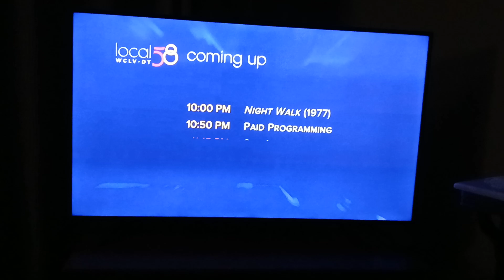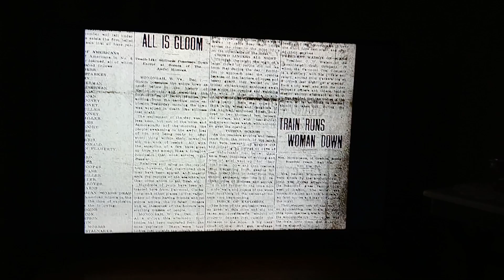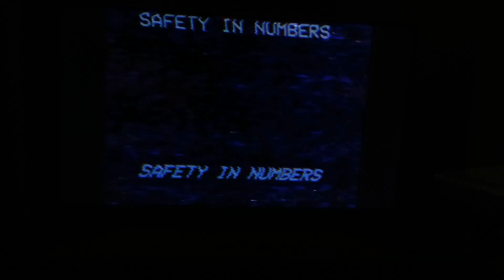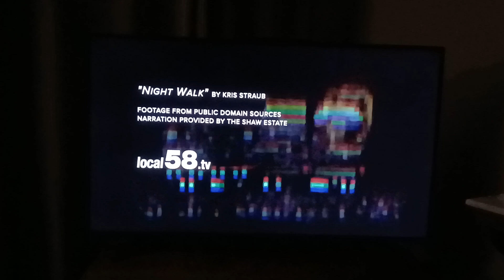LOCAL58-Night Walk (Reaction)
It's been four years...